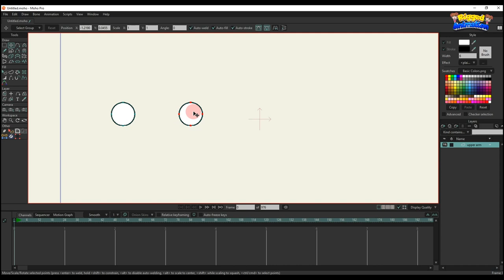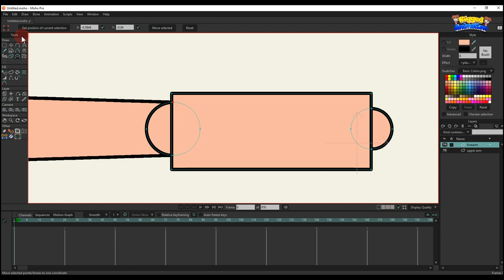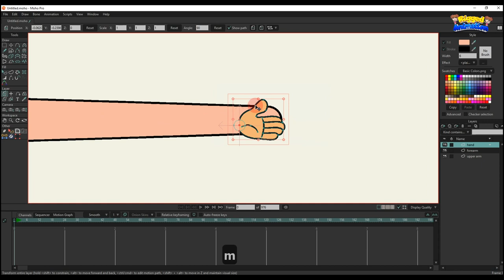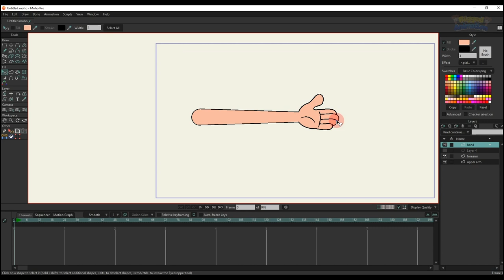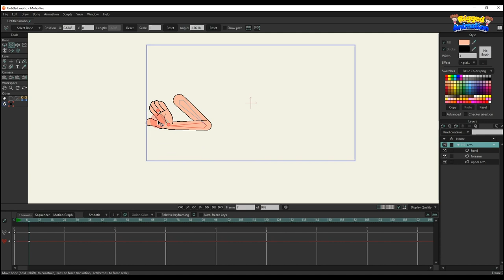Arm Draw and Rig with Tools | Moho | Rigged Animation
In this clip I share with you how to create and attach arm bones using tools in the simplest and easiest way!